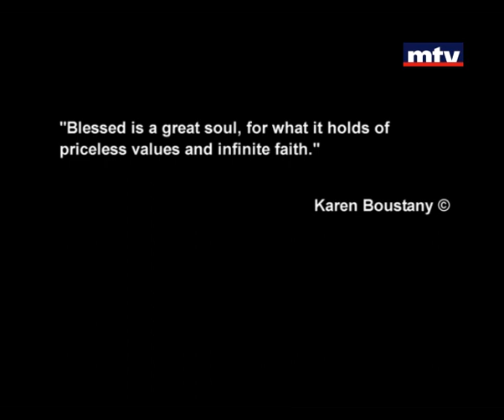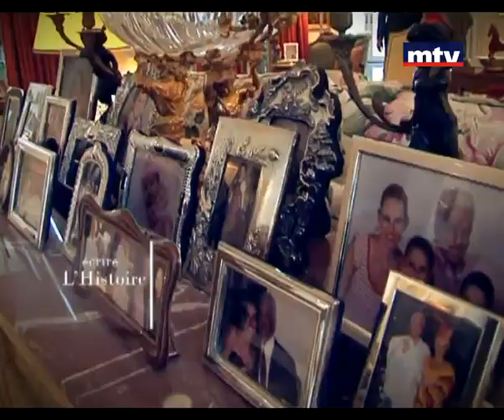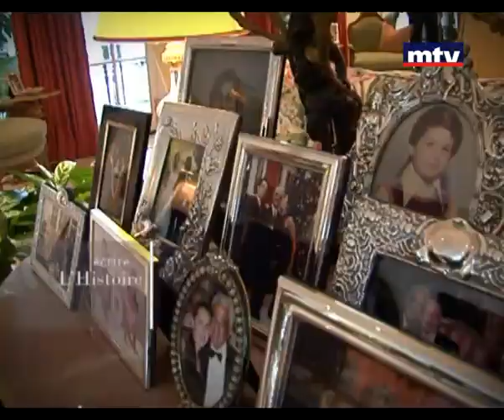Ecrire l'Histoire - Anthony Vincent Zehenni 27/04/2013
Social and cultural show in which Karen Boustany hosts international personalities and writers from all around the world. This first series exclusively from Paris.